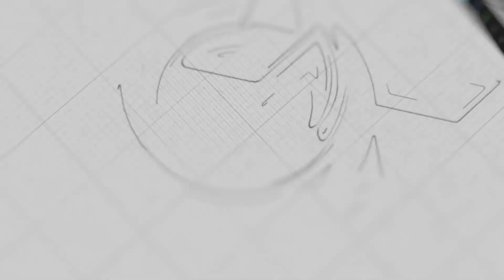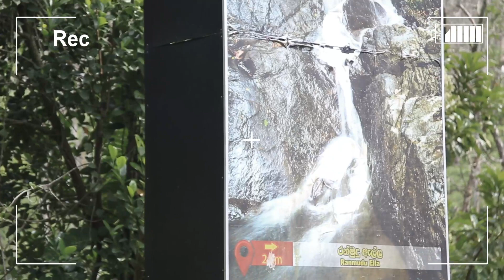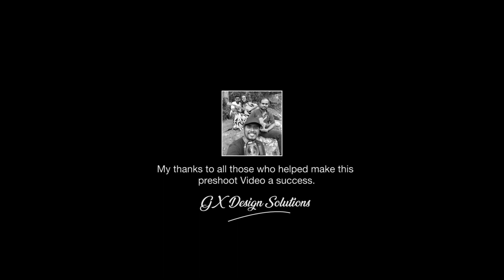Kalani & Pasindu Official Preshoot Video | Preshoot Day 202 | GX Design Solutions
Congratulations on your marriage! You two look so good together that it seems like you really are made for each other! Have a wonderful life together!

I'm
Gayan Chathuranga,
(GX Design Company).

Photo Credit By :  Sasitha Manoj (Bird Eye Clicks)
Video Record & Edit By : GX Design Solutions | Gayan Chathuranga 📽🖥🎞🇱🇰

⭕ S P E C I A L  C R E D I T
◼️ Sasitha Manoj
◼️ Sajee Vithanage
◼️ Camera Owner -  Manoj Lasantha

⭕ S U G G E S T E D  V I D E O  T A G E S

⭕ S P E C I A L   T A G S

Please note that this video is wholly owned by "GX Design Solutions" (Without Audio).